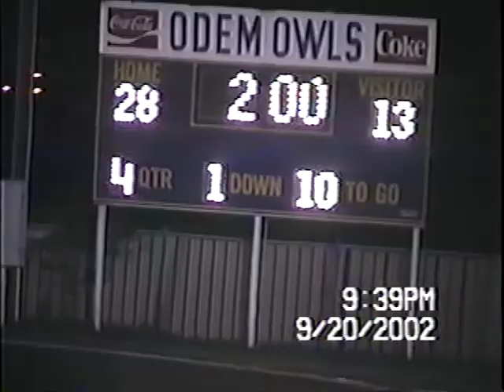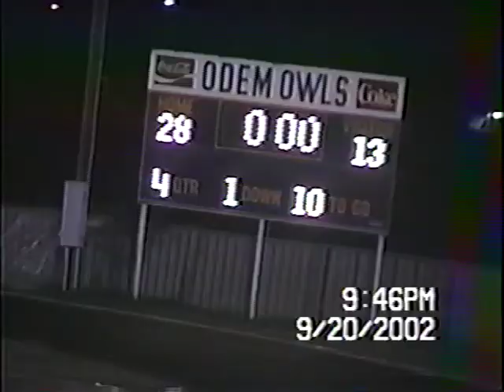2002: Game 4, Part 2 - Odem Owls vs San Diego Vaqueros